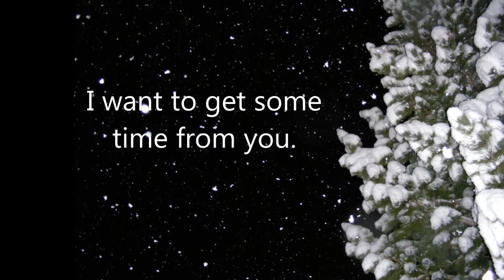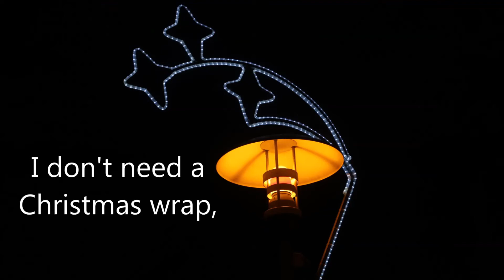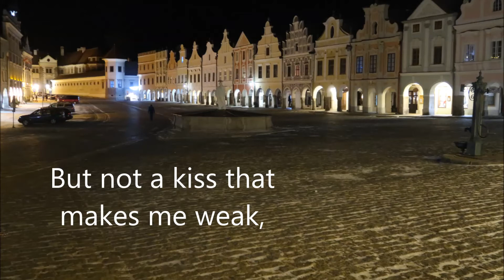What I'd like for Christmas